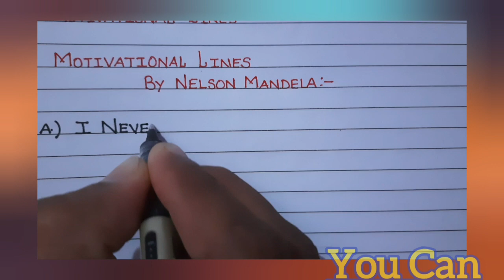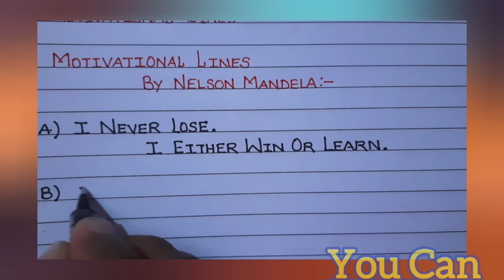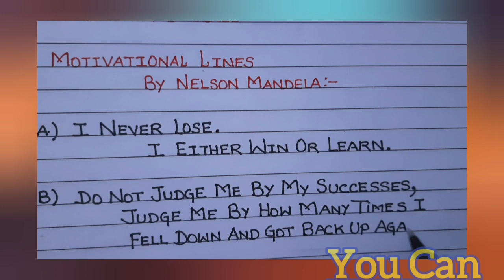Nelson Mandela Motivational Lines Writing In English Handwriting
Motivational Lines By Nelson Mandela Writing In English Handwriting